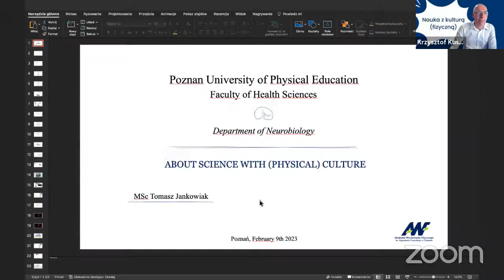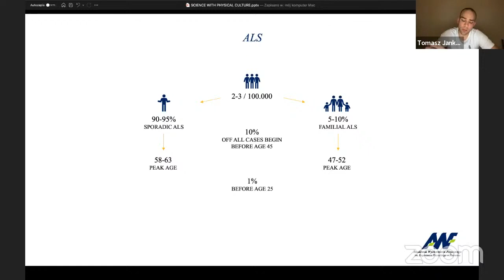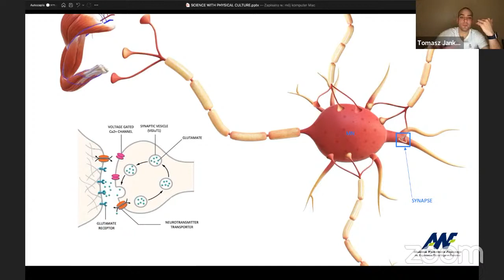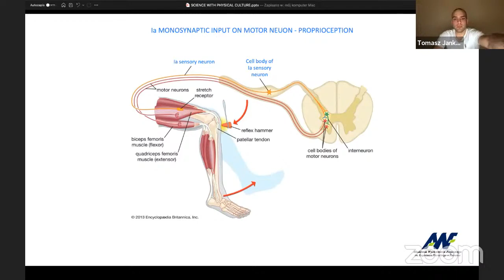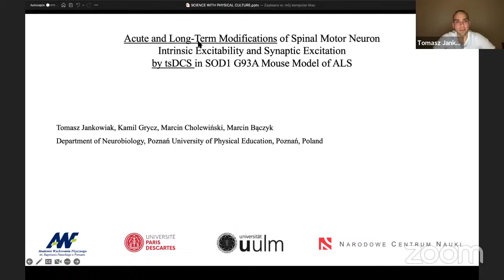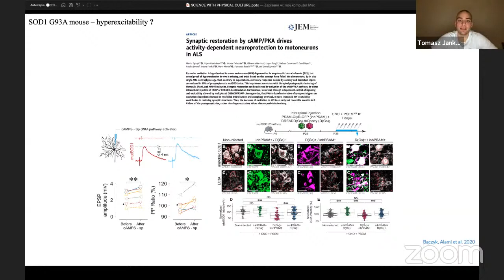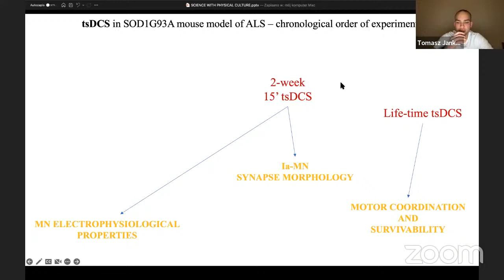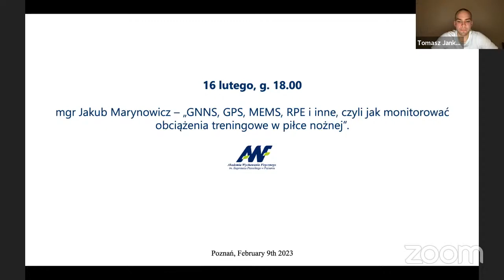„Acute and Long-Term Modifications of Spinal MN Intrinsic Excitability and Synaptic Excitation...”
„Acute and Long-Term Modifications of Spinal MN Intrinsic Excitability and Synaptic Excitation by tsDCS in SOD1 G93A Mouse Model of ALS”

The purpose of the presentation is to introduce the topic of amyotrophic lateral sclerosis (ALS), the most frequent adult-onset motoneuron (MN) disease.

Tomasz Jankowiak is a Ph.D. student at the Department of Neurobiology, Poznań University of Physical Education, Poznań, Poland.

Poznań University of Physical Education

Mouse team:
-Tomasz Jankowiak
-Marcin Cholewiński
-Kamil Grycz
-Marcin Bączyk
-Magdalena Piotr

Rat team:
-Hanna Drzymała-Celichowska
-Piotr Krutki
-Włodzimierz Mrówczyński
-Jan Celichowski
-Bartosz Malak
-Katarzyna Kryściak
-Norbert Grzelak
-Marcin Bączyk

Université Paris Cité
-Daniel Zytnicki
-Guillaume Caron

Ulm University
-Najwa Ouali Alami
-Francesco Roselli
-Stefano Antonucci

Columbia University in the City of New York
- Nicolas Delestree

Support:
National Science Centre
-2017/26/D/NZ7/00728
-2017/25/B/NZ7/00373